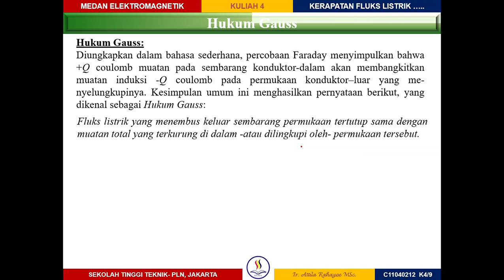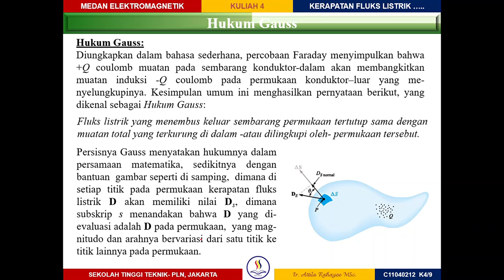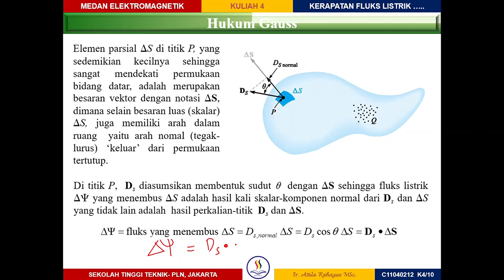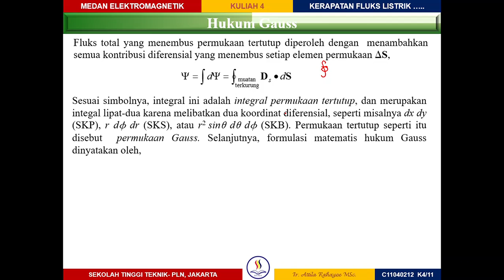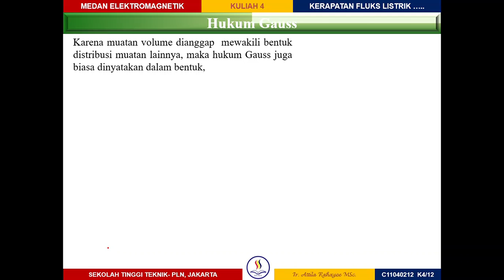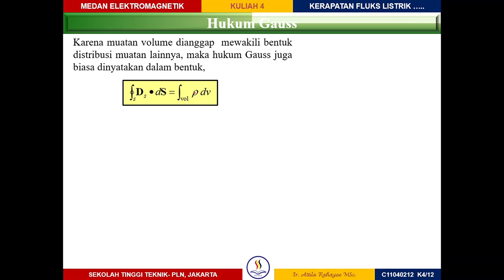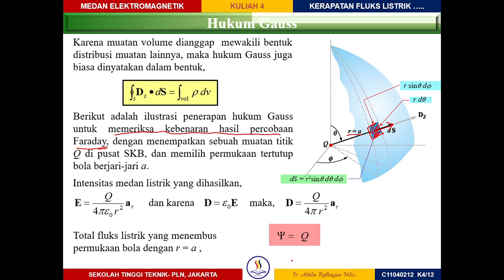PART 3b MEDAN ELEKTROMAGNETIK : HUKUM GAUSS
Video ini merupakan materi kelas online untuk mata kuliah medan elektromagnetik (kelas saya) mengenai Hukum Gauss. Tayangan yg saya gunakan adalah slide powerpoint milik Dr.Atilla Rahajoe, M.Sc. Semoga bermanfaat.Terima kasih.